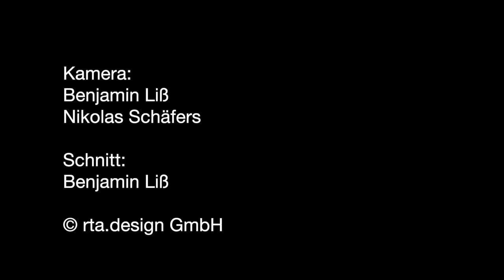Lagerhalle bei Niederrieden in Brand geraten - Feuerwehr vor Ort